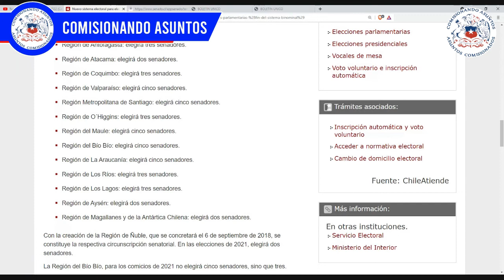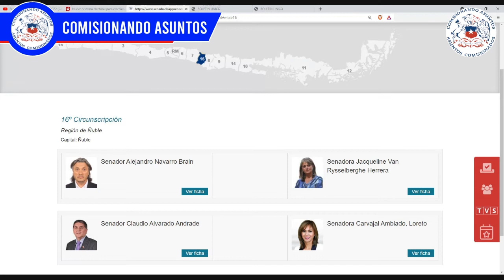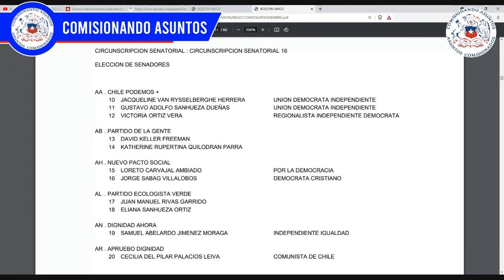Región de Ñuble, Candidatos al senado - Rumbo al Congreso de Chile 2022 Cap. 6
En esta serie de vídeos se presentarán las listas de Candidatos tanto a la cámara de diputados como al senado de Chile hacia el 2022 En esta ocasión se muestran los candidatos y actuales senadores por la Región de Ñuble.
Video 2: Listas de Arica a O'Higgins de Candidatos a Diputados de Chile 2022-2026 al 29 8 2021
Vídeo 3: Listas del Maule a Magallanes de Candidatos a Diputados de Chile 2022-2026 al 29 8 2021
Video 4: Listas Región Metropolitana de Santiago de Candidatos a Diputados de Chile 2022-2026 al 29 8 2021